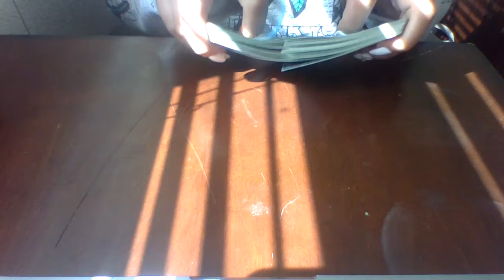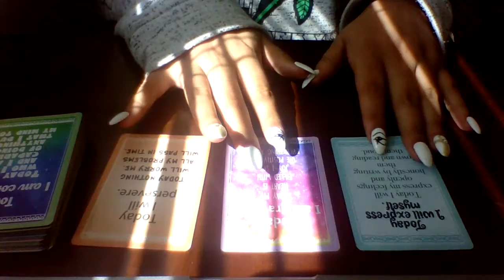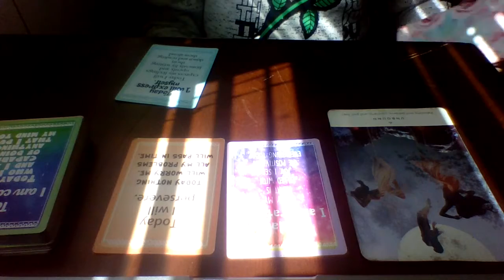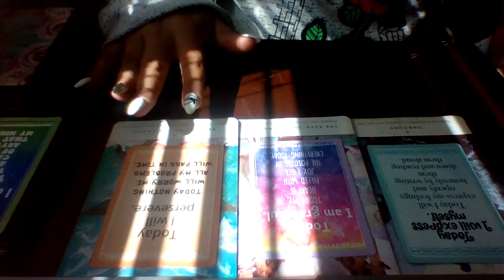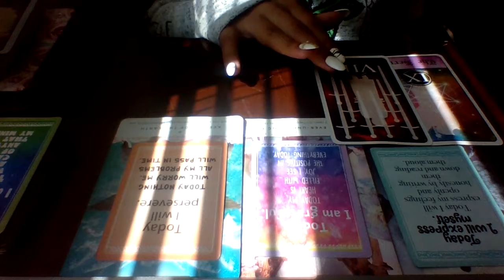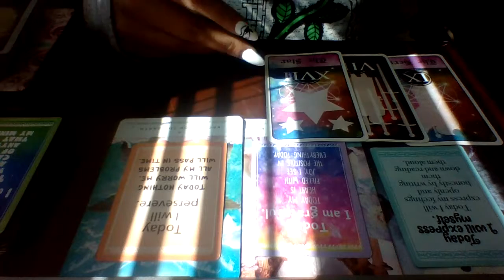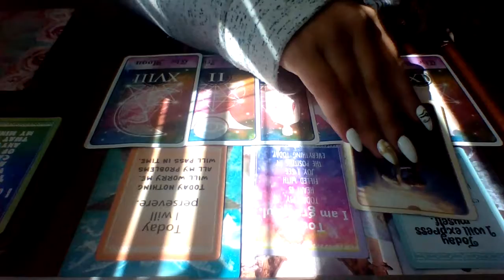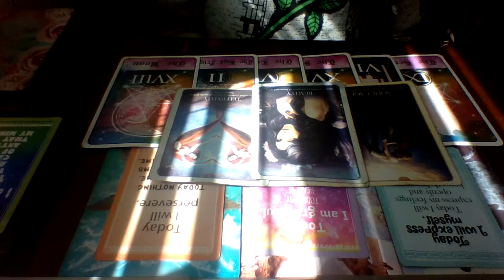~Your Confidence is Your Armour of Light~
What You Need to Know in the
Next 72 Hours